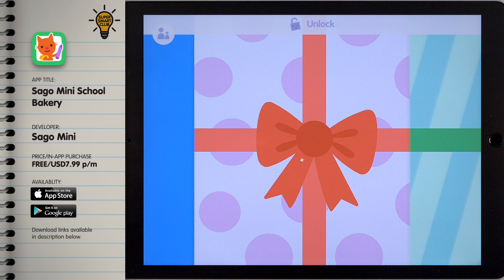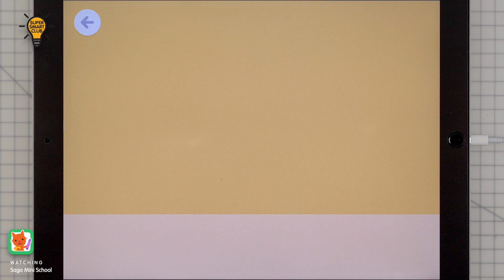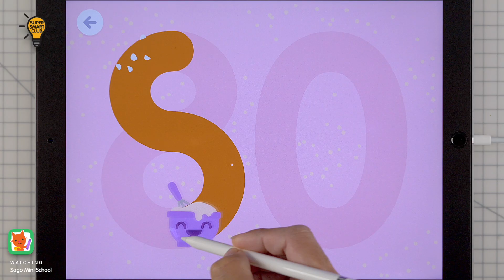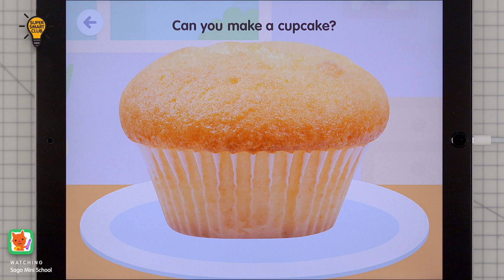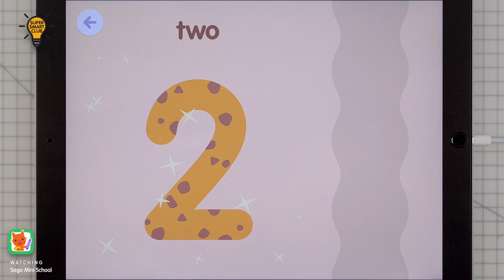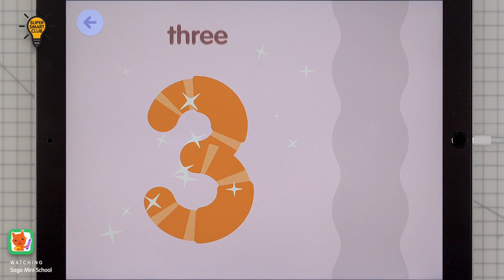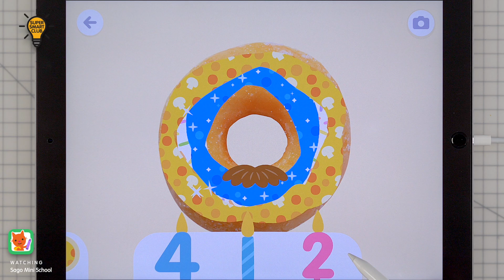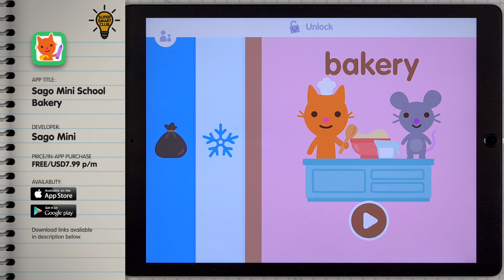Count & Write in 10's to 100 in Sago Mini Bakery School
Sago Mini School is filled with so many fun learning activities and in bakery enjoy making cupcakes and learn how to write in 10 up to one hundred in the form of cakes and pizzas!